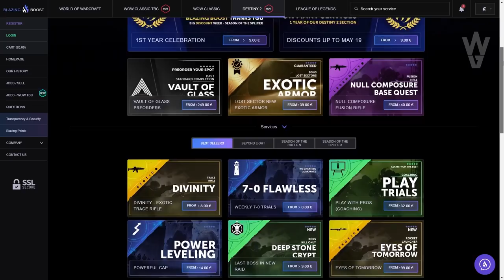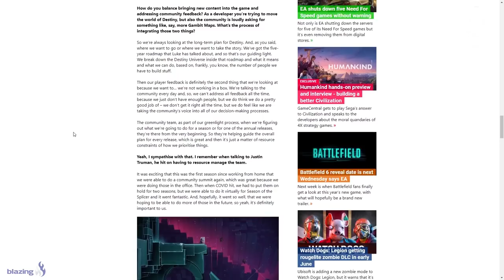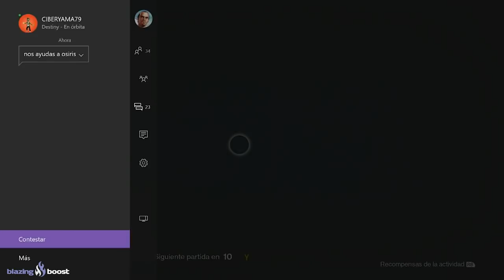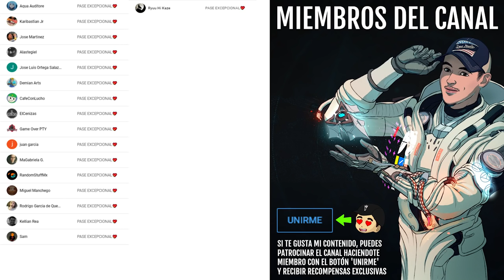BUNGIE CONFIRMA QUE VUELVE LA SIVA! NUEVAS ACTIVIDADES DE 12 JUGADORES! ALIANZAS y MÁS! | Destiny 2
0:00 Introducción
1:13 Entrevista a la Productora Principal de Temporada del Simbionte
1:50 Bungie habla de Alianzas y la historia hacia La Reina Bruja
2:46 Bungie confirma que vuelve la SIVA
5:50 Bungie trabajará en nuevos mapas y adiciones para PvP y Gambito
7:10 Bungie esta entusiasmado por poder hacer Actividades de 12 Jugadores
8:37 Opinión
9:51 Outro

👌💯(*Muy Raro*)💯👌
Requisitos:
► ¡Sígueme!
• Accesorios Gaming 10% dto. Código wildgamer

► Comunidad de PS4: TheWildGamers
► Videos que pueden interesarte:
• EL CUERVO ES MALO!? NUEVA CINEMATICA! EIDO! GUERRA CIVIL EN ÚLTIMA CIUDAD! INVASIÓN y MÁS! Destiny 2
• ACTIVIDAD SECRETA PARA 6 EN LA ÚLTIMA CIUDAD! MISIONES CORRUPTAS! ATHEON GLITCH! Y MÁS! | Destiny 2

💠MI PC:
• CPU: AMD Ryzen 7 5800X 3.8 GHz 8-Core Processor
• GPU/ Gráfica: Gigabyte GeForce RTX 3060 12 GB
• PLACA BASE: Asus ROG STRIX B550-F GAMING (WI-FI) ATX AM4
• CPU Cooler: Corsair H100i RGB PLATINUM 75 CFM
• Memoria RAM: Corsair Vengeance RGB Pro 32 GB DDR4-3200 CL16
• ALMACENAMIENTO: Samsung 970 Evo Plus 1 TB M.2-2280 NVME
• TORRE: Corsair iCUE 465X RGB ATX
• FUENTE: Corsair 850 W